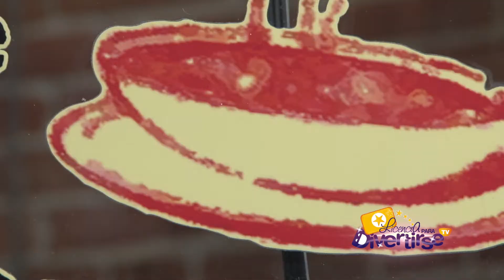Licencia Para Divertirse TV 03 • Parte 2/3